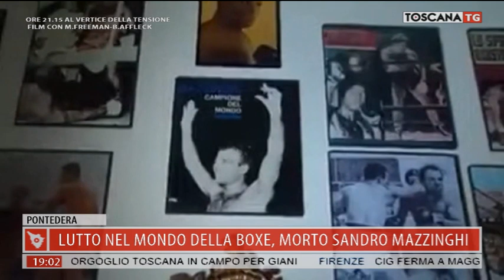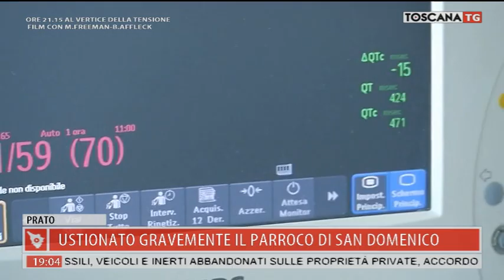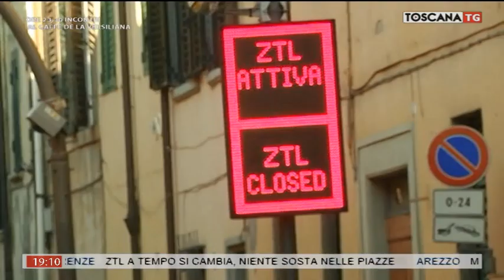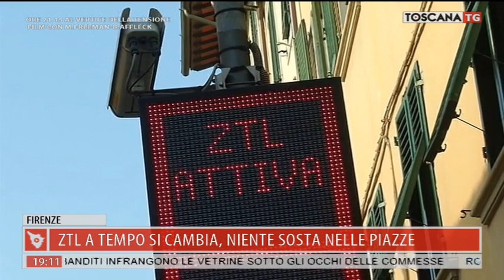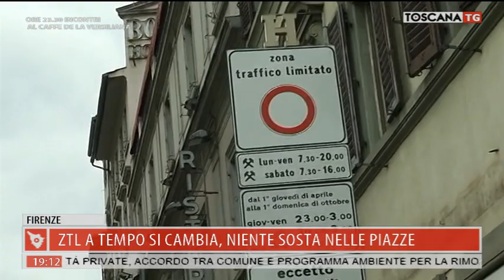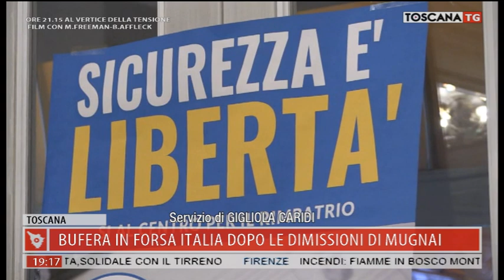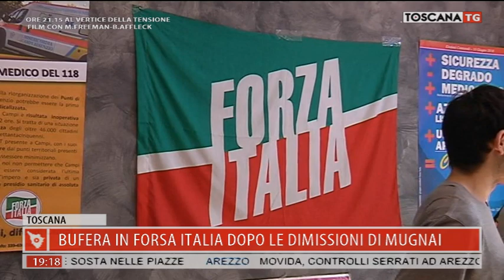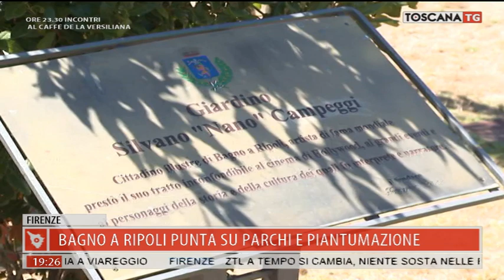2020-08-22 TG REGIONALE ORE 19.00